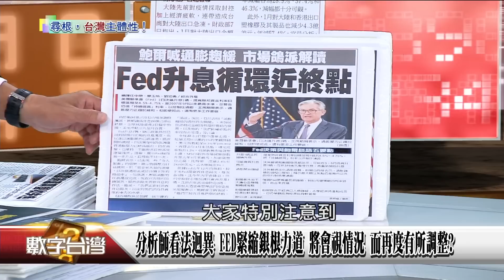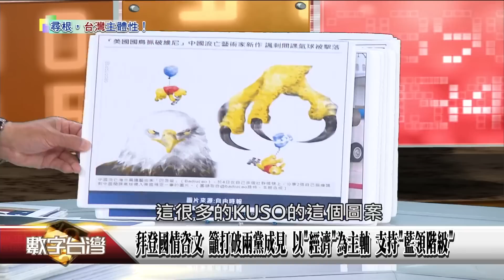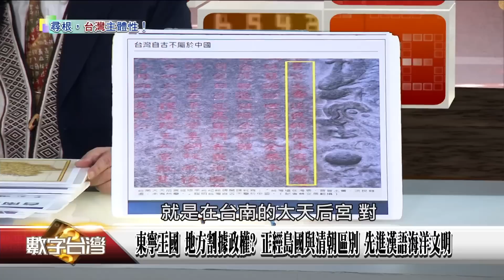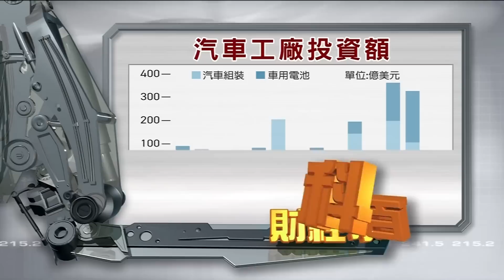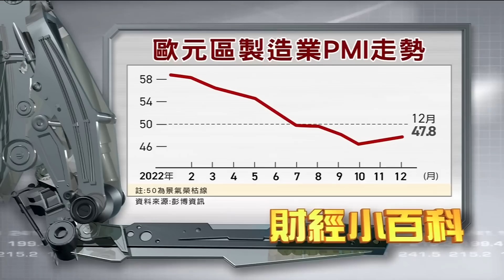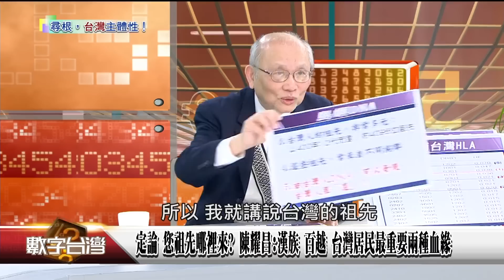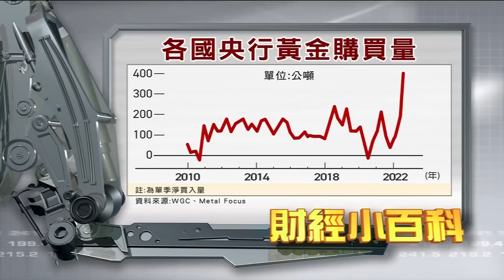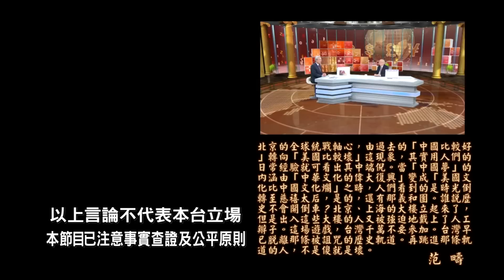數字台灣HD445尋根，台灣主體性！ 謝金河 陳耀昌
節目快報:尋根，台灣主體性！

如何算，台灣歷史多少年? 定論，您祖先哪裡來? 海洋因素，台灣在歷史長流中，島內、海上交流遷徙，超乎我們想像，"漢族、百越"，台灣居民最重要兩種血緣。今日台灣，多元"混種"、移民社會，台灣人家庭一直在接納"新血緣"，台灣人"很混"，暗藏哪些"古老故事"? 台灣自古屬於中國，二者具有從屬關係? 從歷史文獻看，沒這麼說過! 關鍵，中國歷史文獻首次出現"東寧國號"，台灣史上第一篇獨立宣言。歷史教科書，中土史觀，陸權視野，缺少台灣島嶼DNA，應正視台灣史"矮化"與"碎化"現象!

本周特別專訪醫師作家 陳耀昌。

精彩內容請鎖定2/12(日)晚上8點-年代電視「數字台灣」
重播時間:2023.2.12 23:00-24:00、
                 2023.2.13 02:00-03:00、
                 05:00-06:00